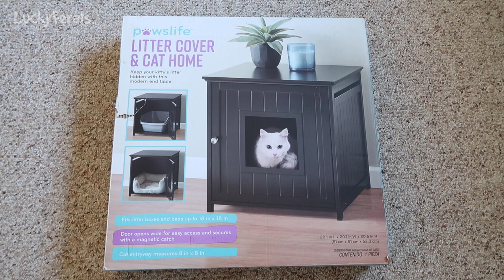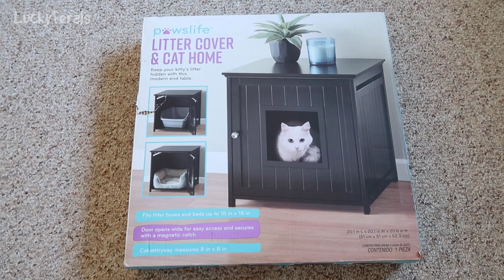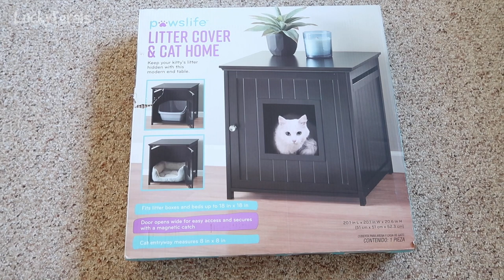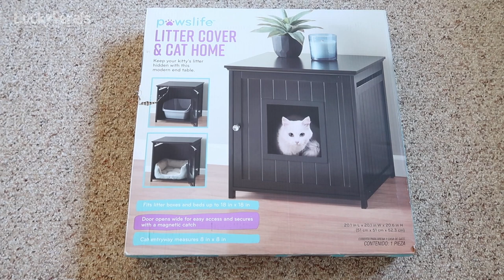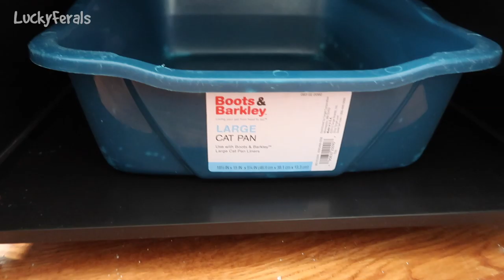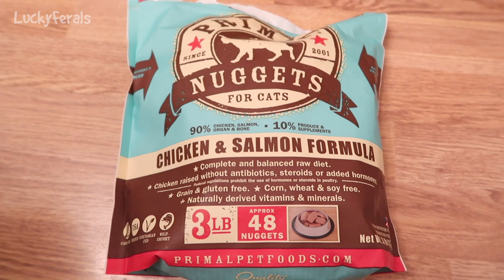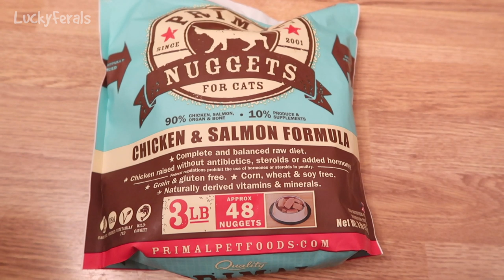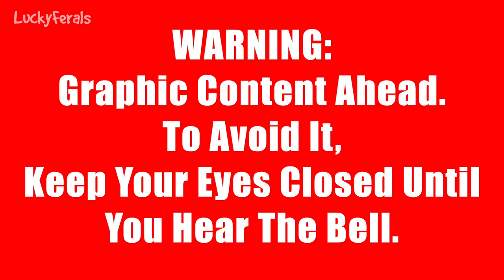Pawslife Litter Cover and Cat Home, Primal Raw Chicken And Salmon Nuggets - S3 E88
Lucky Ferals Season 3 Episode 88.  Boo Day 958 -  The cats had brunch. Boo likes to eat his food upstairs in the living room. Simba likes to eat little dried fish heads. I bought a Pawslife Litter Cover And Cat Home for the litter box in Boo’s room. The cats had Primal Raw Chicken and Salmon Nuggets for dinner. Boo had a hairball.

Abril
Bad Billy
Chelsea Nabonne
Clyde S.
CR Barboni
Dward's Kitties
Elaine James
Henry Hazel
Jeff Moon
Maureen Kelly
Michael Clark
Michael Norton
Miss Donna-Louise Cave
Paul Carey
pheline24
Smartieplum
Steven
Timothy Smith
Tim Sweeney
Zoa Langford